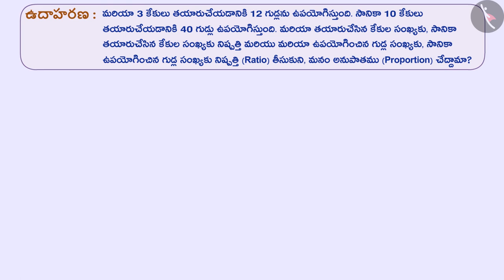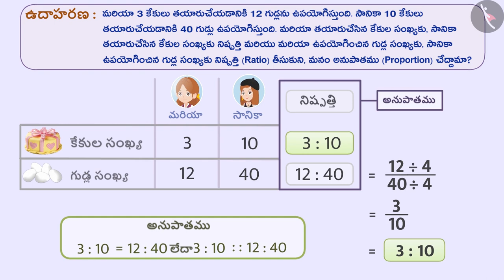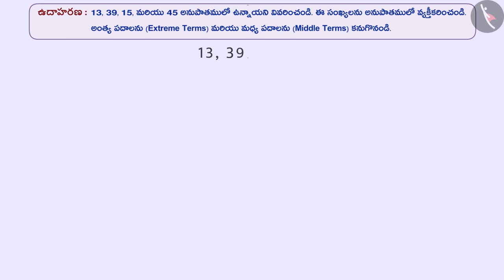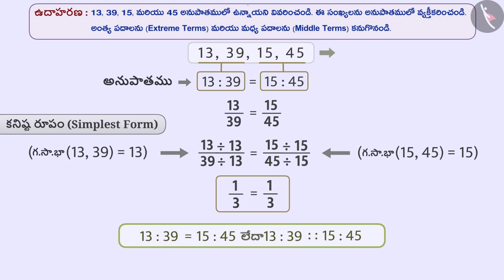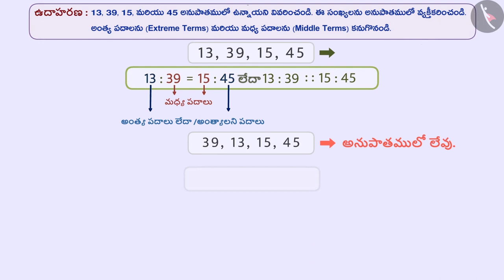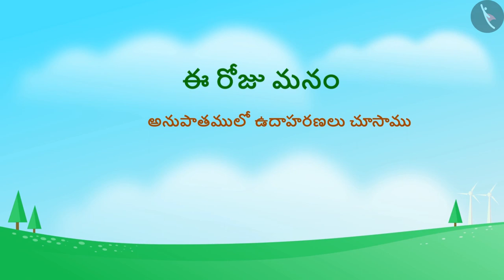అనుపాతము|Part 2/3|Proportion|Telugu|Class 6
"అనుపాతము|Part 2/3|Proportion|Telugu|Class 6 | నిష్పత్తి మరియు అనుపాతం | कक्षा 6 | NCERT | శాతం మరియు నిష్పత్తి

Line of Symmetry | Ratio and proportion | Grade 6 | NCERT | Ratio and proportion

Welcome to part 2 of Proportion. In this video, we will discuss various examples of Proportion.